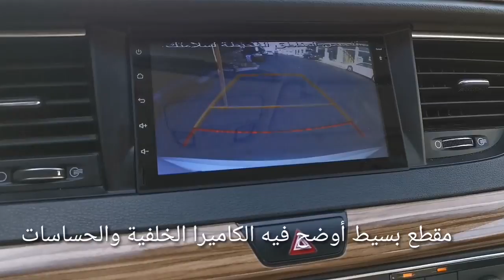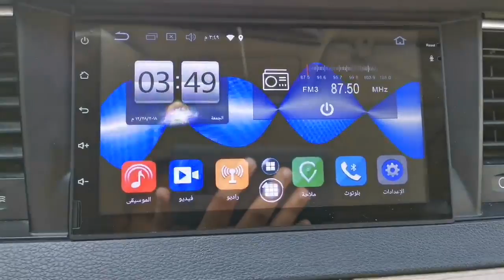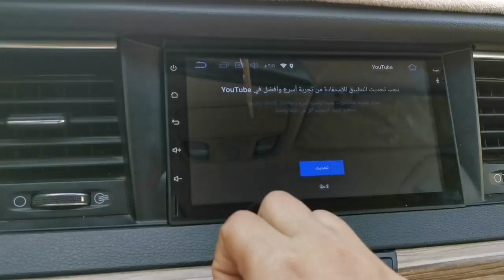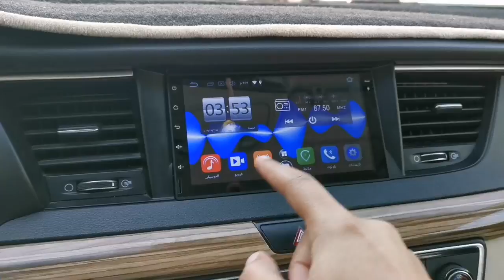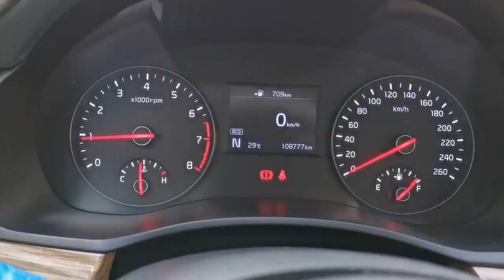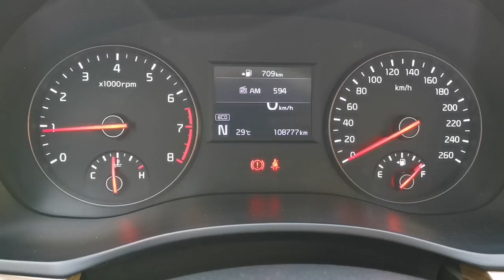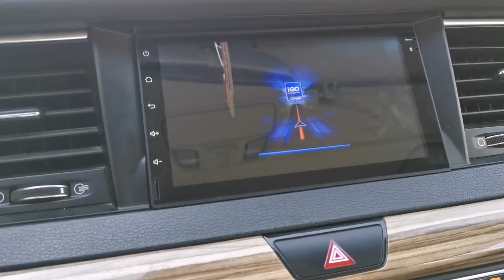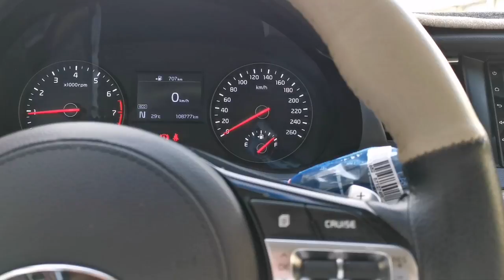شاشة كيا كادينزا 2017 /2018 /2019 استاندر سعودي شرح كامل أهم الملاحظات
هذا الموقع جده كيلو ٢